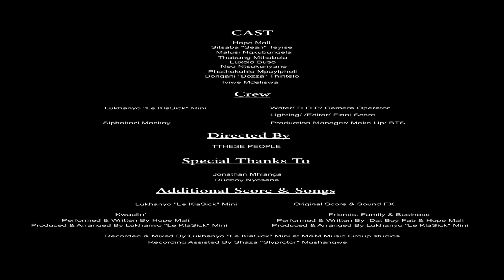Hope Mali - Kwaalin (Official Music Video)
Shot & Directed by TThese People